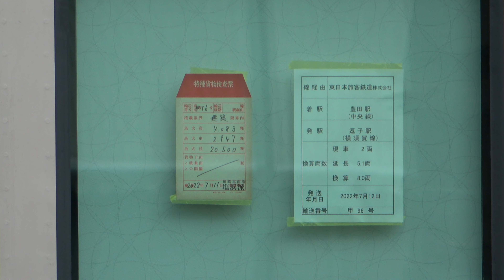DD200-1・EF210-340牽引 中央線快速E233系グリーン車2両（サロE232/E233-1）甲種輸送 2022.7.12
2022年7月12日から13日にかけて、中央快速線E233系グリーン車2両（サロE232/E233-1）の甲種輸送が逗子〜豊田で行われました。逗子〜新鶴見信は愛知機関区所属DD200-1が、新鶴見信〜豊田はEF210-340がそれぞれ牽引しました。
今後、豊田車両センター所属E233系にグリーン車が連結され、中央快速線・青梅線でグリーン車サービスが開始される予定です。
根岸線大船駅（0:01〜0:35）、武蔵野線鶴見〜新鶴見信（0:36〜1:15）・新鶴見信号場（1:16〜5:55）にて撮影。

0:55 南武線E233系ナハN34編成TK出場回送と離合
1:23 E235系クラJ-16編成配給と離合

列番
9596レ（逗子〜新鶴見信）
9471レ（新鶴見信〜梶ヶ谷タ）